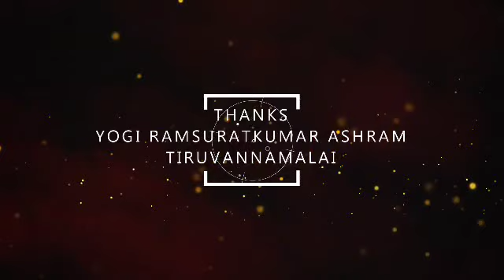இன்று நாமம் சொல்லி செய்யும் பிரார்த்தனைகள் அனைத்தும் நிறைவேறும்... | Yogi Ramsuratkumar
Yogi Ramsuratkumar | இன்று நாமம் சொல்லி செய்யும் பிரார்த்தனைகள் அனைத்தும் நிறைவேறும்... | Annai Madevaki | Satsang | Tiruvannamalai

Yogi Ramsuratkumar
Yogi Ramsuratkumar
Yogi Ramsuratkumar

balakumaran speech,
balakumaran about yogi ramsuratkumar,
balakumaran experience,
visiri samiyar,
visiri shankar,
yogi ramsuratkumar visiri shankar,
tiruvannamalai 360,
tiruvannamalai annamalaiyar,
tiruvannamalai ashram,
tiruvannamalai girivalam,
ma devaki,
பாலகுமாரன் பேச்சு,
பாலகுமாரன் பேசுகிறேன்,
திருவண்ணாமலை கோவில்,
திருவண்ணாமலை சித்தர்கள்,
திருவண்ணாமலை 360,